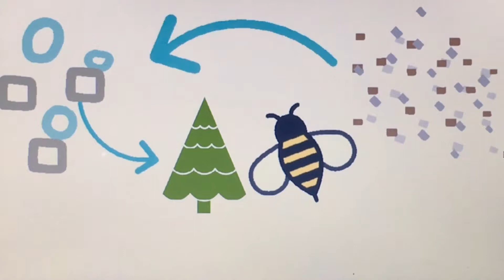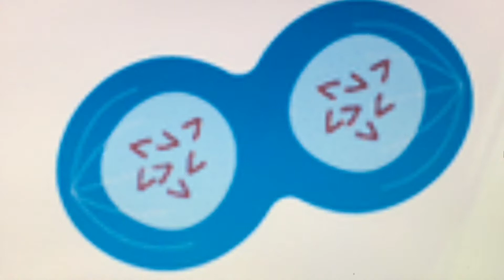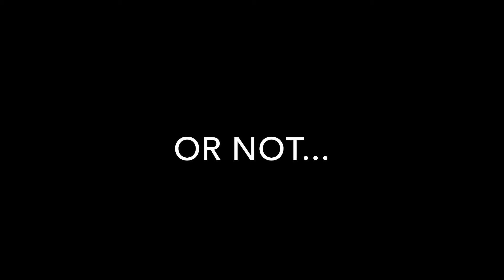Dragon Cells (4TH PLACE WINNER OF THE TSA STATE LEADERSHIP COMPETITION FOR SCIVIS 🎉)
I deleted the first version because of the irritating glitches and cleaned it up some more. Here it is. My first published animation, I hope you can fully enjoy it now.

This is a project Valerie and I have been working on since November for our school's Technology and Students Association (TSA), and we're planning on sending it out to the State Competition for SciVisuals. WISH US LUCK!

Now to address the elephant in the room, where the hell have I been for the past half-year?

I'll talk about it in my next video ;3

I love you guys! See ya laterrrrrrrrr ;3